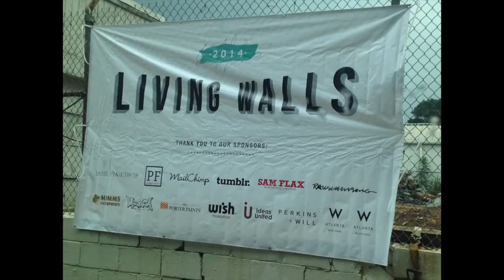Fintan Magee - Living Walls 2014 - Atlanta, GA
Video Compilation of Fintan Magee's progress of his mural for Living Walls 2014